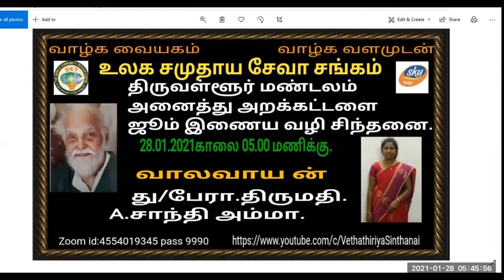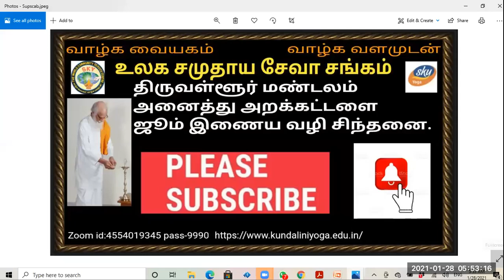Vethatiriya Chinthanai.வாலறிவன்.து/பேரா.திருமதி.A.சாந்தி அம்மா.